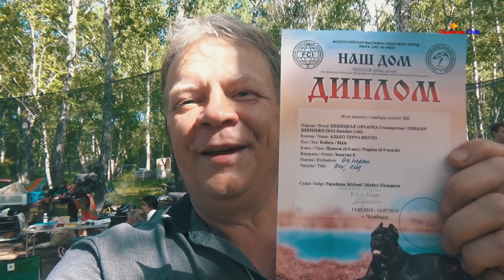Мы первые или Что произошло на самой первой выставке моего щенка немецкой овчарки Дум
Мы первые,
или краткие итоги выступления щенка немецкой овчарки Дум (Альбо Терра Вилло) на своей первой выставке собак
Если бы не наш хендлер Наталья Каюкова, да кабы не судья из Греции Майкл Пападатос, то эта история никогда бы не произошла. А она случилась!
Мой щенок немецкой овчарки Дум (Альбо Терра Вилло) в минувшее воскресенье успешно выступил на своей первой выставке собак. Это была Всероссийская выставка собак всех пород ранга САС ЧФ РФЛС. Она проходила на территории конно - спортивного комплекса Быстрай. Благодарю, Алексей Быстрай, за гостеприимство!
Дум получил свою самую первую оценку и завоевал свои самые первые первые титулы.
Итак, друг мой, прошу разделить с нами чистую радость от нашей первой победы!
Дум завоевал титулы CW; Лучший щенок; и получил оценку Оч. Персп.
Говоря простым русским языком, Дум занял первое место с самыми высокими оценками, какие только возможно получить на выставке собак щенку. Набираю полную грудь воздуха и кричу на всю ивановскую – Ура!
Очень рад! Большое спасибо! Кому именно спасибо? А всем!
В первую очередь, уважительно благодарю нашего хендлера Наталью Каюкову и нашего фитнес инструктора Ольгу Полякову! Убеждён, что наш щенок Дум завоевал свои первые титулы исключительно благодаря вашему труду и таланту!
Спасибо питомнику немецких овчарок Альбо Терра и его хозяевам Елене и Сергею Булаевым за отличного щенка! Альбо Терра Вилло шепнул мне, что передаёт большие приветы своим родителям, братикам и сестрёнкам!
Разумеется и безусловно нас ждёт свежее видео о том, как это всё случилось. Можно отнестись к этой публикации, как к анонсу нового видео.
Судьям здоровья, организаторам выставки успехов, всем наград!
Уважаемые друзья! Если вам есть что сказать важного и полезного в деле воспитания и дрессировки щенка, прошу поделиться информацией в комментариях.
Смотрим, отдыхаем, комментируем
Впереди нас ждут новые серии и новые темы загадочного мира рыбалки, развития и воспитания собаки, путешествий и активного отдыха на природе.
Друг мой! Тем более, что тебе это ничего не стоит, а для ответной положительной реакции, для создания нового интересного видео это очень важное дело.
Продолжение следует...
Всем наград!
Встретимся на рыбалке

Большое спасибо тем, кто поддерживает рублём на карту Сбербанка 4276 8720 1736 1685